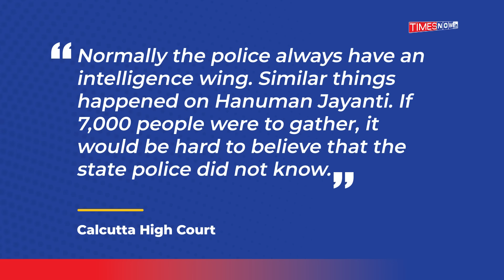Kolkata Police Faces HC Ire: 'State Machinery Failed' Against Mob Vandalising RG Kar Hospital? Watch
The Calcutta High Court scolded West Bengal Police for the vandalism that happened at RG Kar Hospital. HC said that it was a complete failure of state's machinery. Some tough questions were asked by the court to state government. The court even questioned the "urgency" to renovate the hospital.